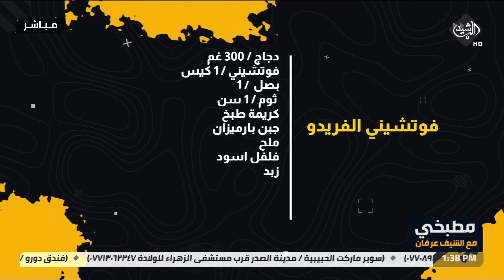مطبخي مع الشيف عرفان | طريقة عمل مكرونة فوتشيني الفريدو بالدجاج